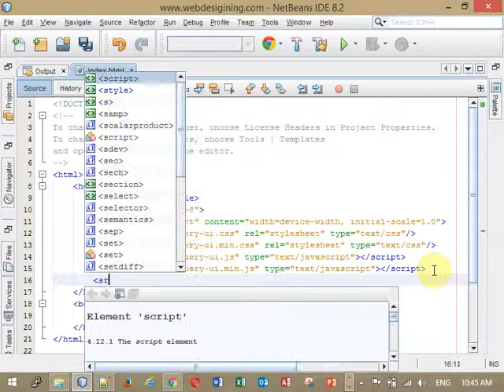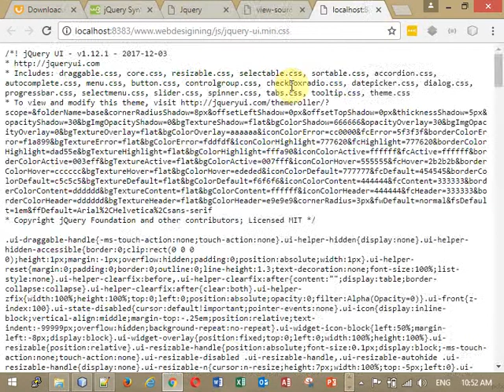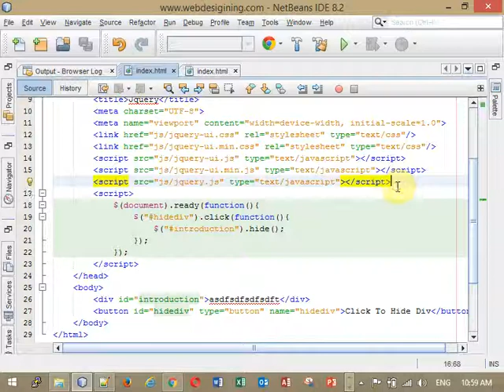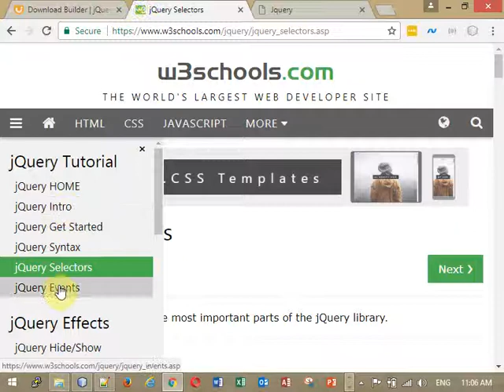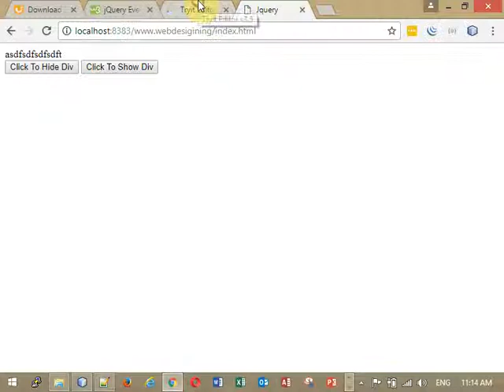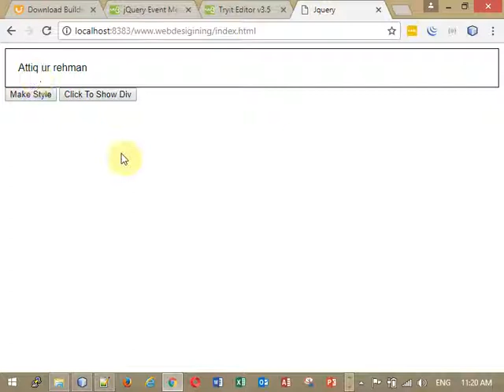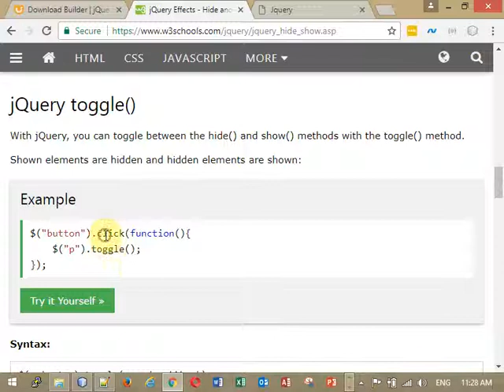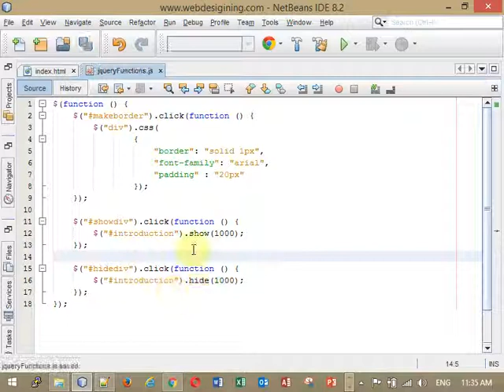Lecture 18 Jquery Part 3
In this lecture you will learn about JQuery Syntax and some examples